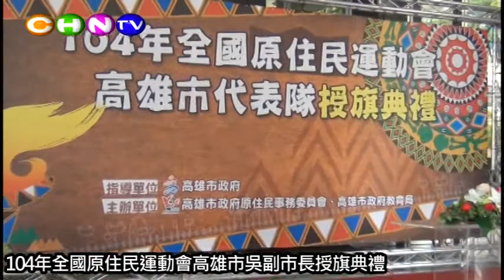104年全國原住民運動會高雄市吳副市長授旗典禮